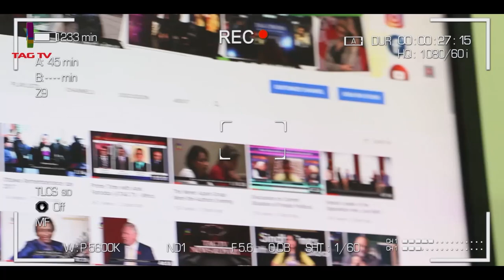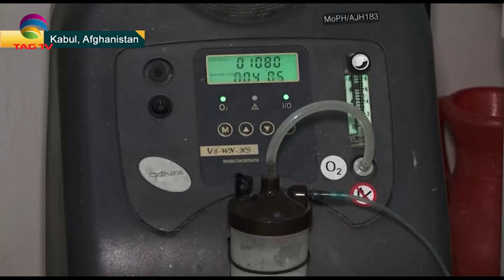PM Modi urges SCO to fight radicalisation, Kabul hospitals lack Covid medicines - SA Newsline Sep17